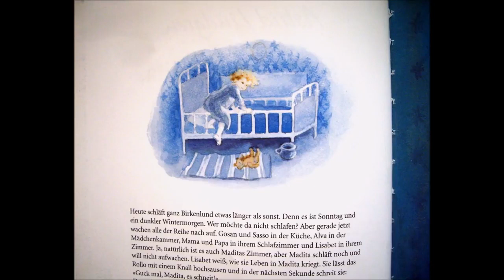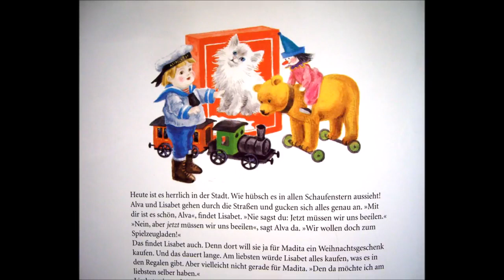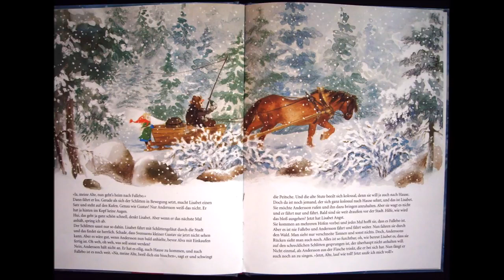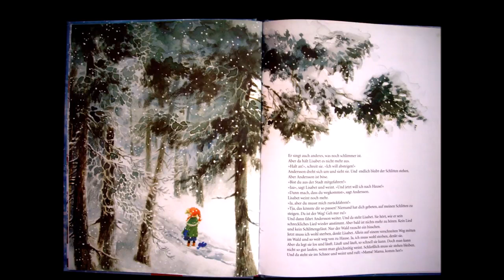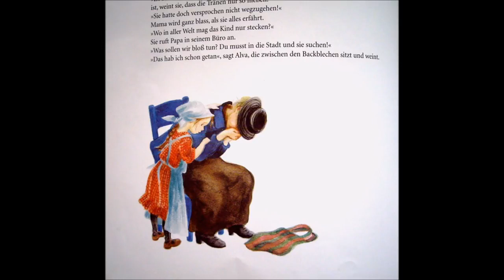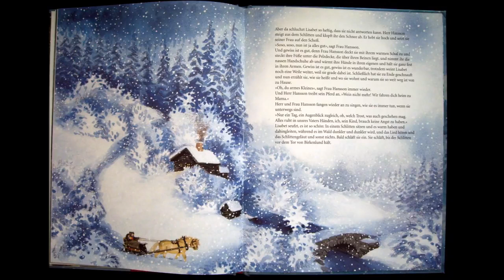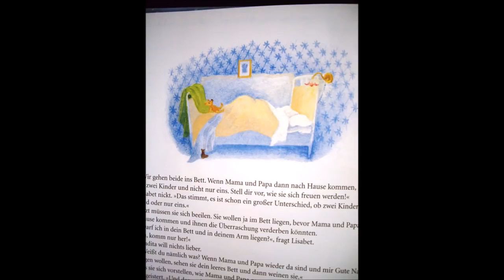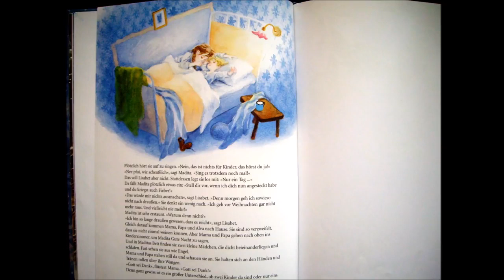Guck mal, Madita, es schneit Bilderbuch Lesung Kinder Buch Hörbuch Winter